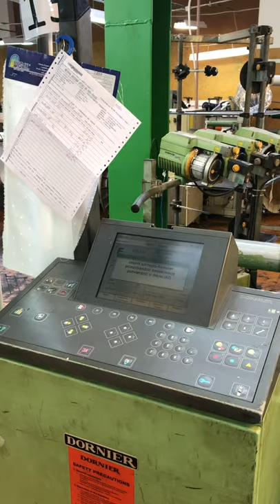Dornier HTV 220 Jacquard for sale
AT2 Panel ; Working Width 220 cm, Jacquard Staubli CX880